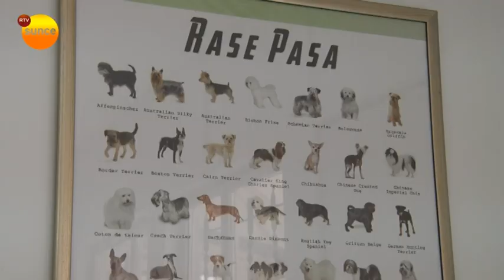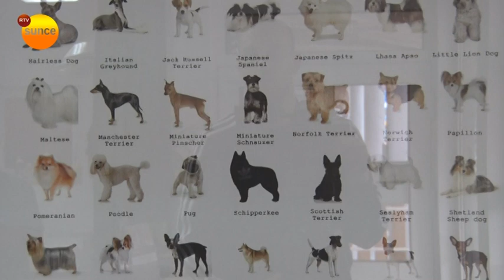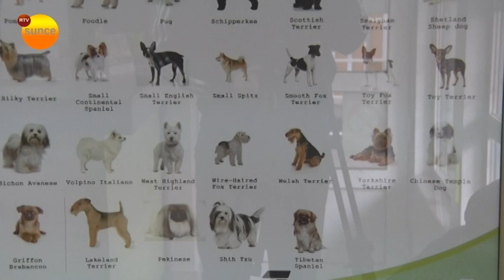RTV SUNCE -VETERINAR, NEGA RAZLIČITIH RASA PASA